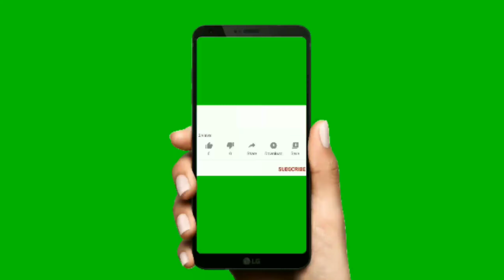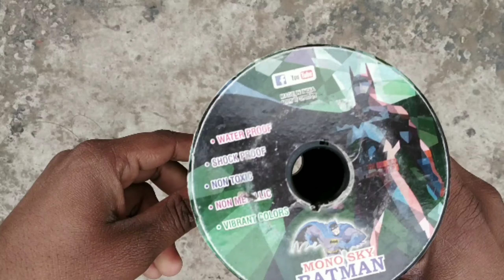Big flying kite | uttarayan 2020 | patangbaazi | Best manjha for kite flying | patang kesse udai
Hi,
I am karan welcome to Karan technical my youtube channel,

About this video:- Big flying kite | uttarayan 2020 | patangbaazi | Best manjha for kite flying | patang kesse udai |
Upload by Karan technical,
Latest technology video ke liye Bell press zarur kre,
Video ko like comnt share zarur krna,